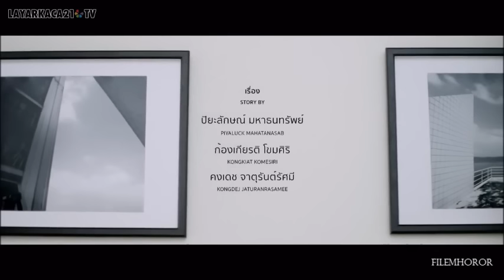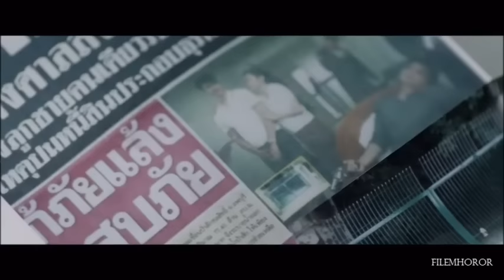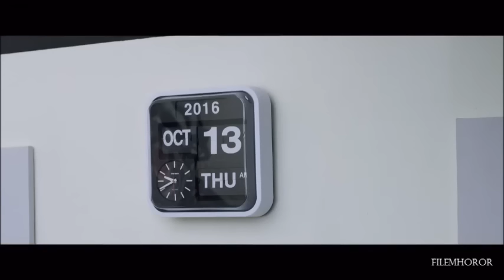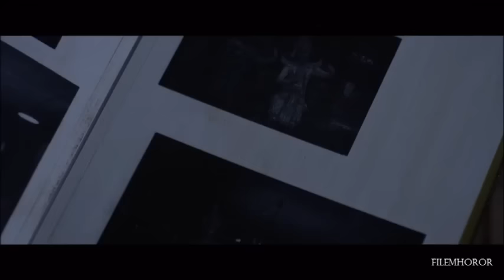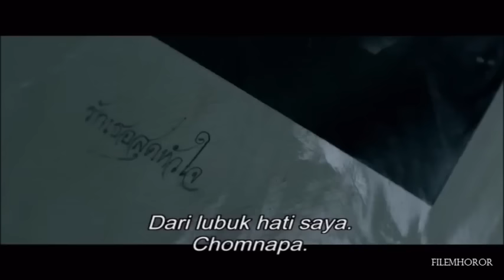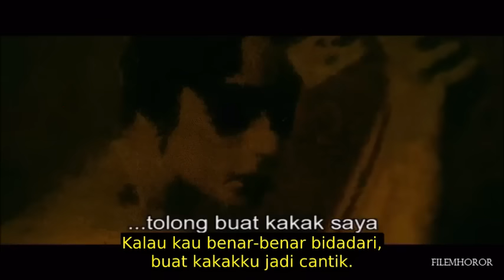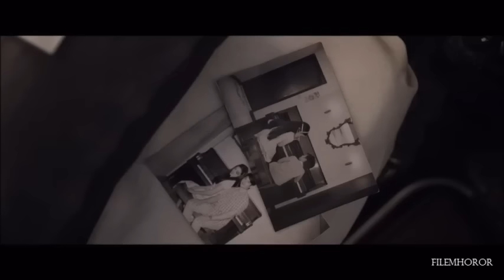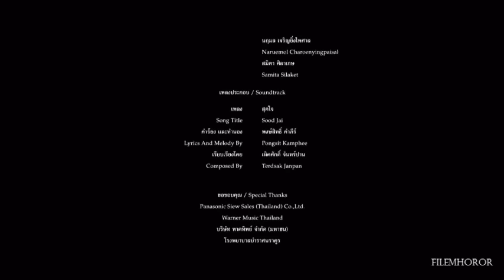Film Horor Thailand Take Me Home Full Sub Indonesia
Setelah kehilangan ingatannya dari kecelakaan, Tan mencoba mencari jati diri-nya. Akhirnya, ia menemukan sesuatu dan membawanya kembali ke rumah. Semakin dia mengetahui tentang orang-orang yang ada di rumahnya, semakin dia teringat akan ketakutan kepada orang-orang yang disebutnya sebagai keluarga.